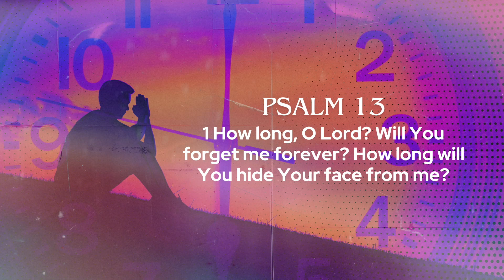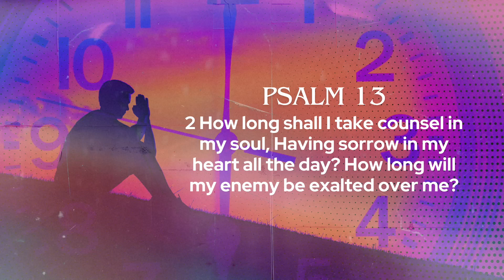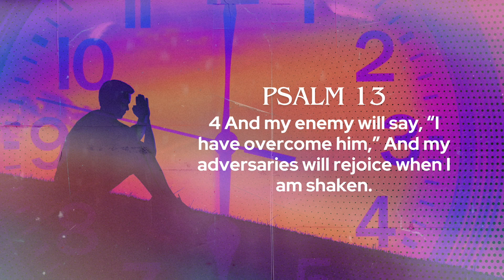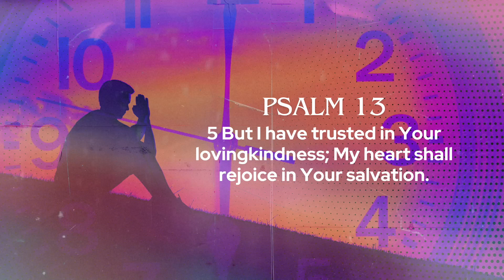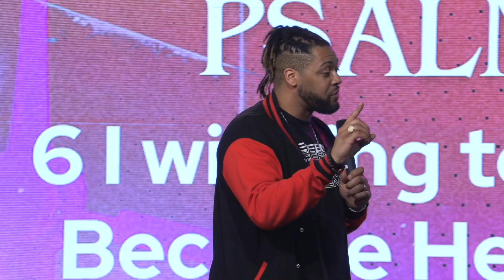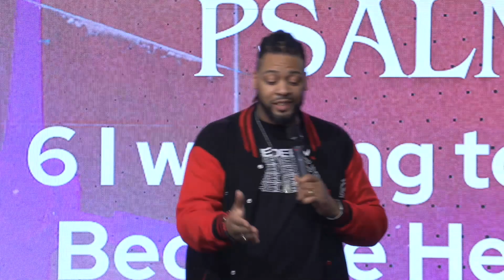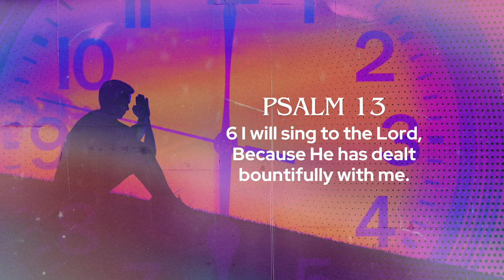How Long // Pastor Dexter Upshaw Jr.